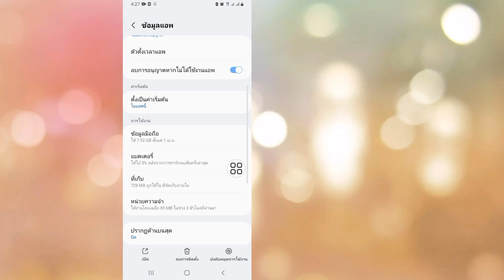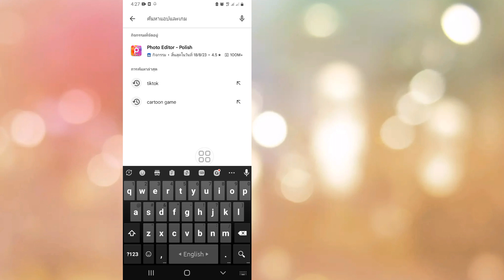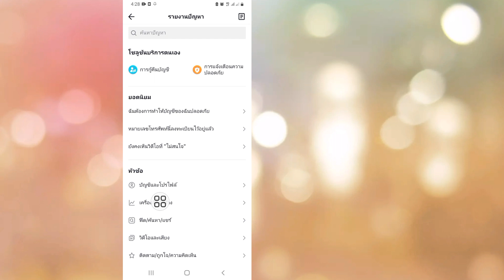วิธีรับโหมดมืดบน Tiktok Android || อัปเดตใหม่ 2023 || Tiktok Dark Mode มาแล้ว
วันนี้ฉันจะแสดงวิธีรับโหมดมืดบน Tiktok Android ||  อัปเดตใหม่ 2023 ||  Tiktok Dark Mode มาแล้ว ดูวิดีโอนี้เพื่อเรียนรู้วิธีรับโหมดมืดบน Tiktok Android ||  อัปเดตใหม่ 2023 ||  Tiktok Dark Mode มาแล้ว

 วิธีรับโหมดมืดบน Tiktok Android

ขอบคุณที่รับชม